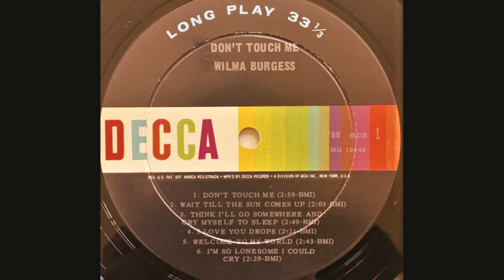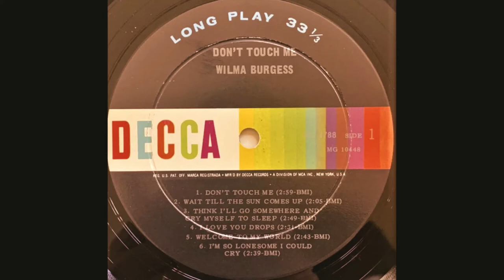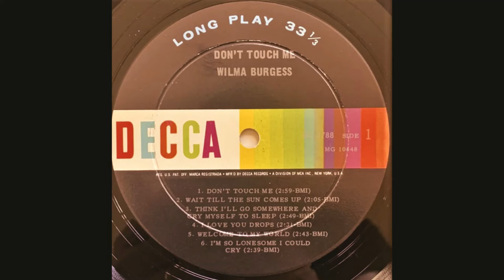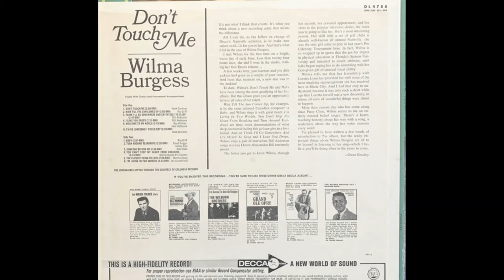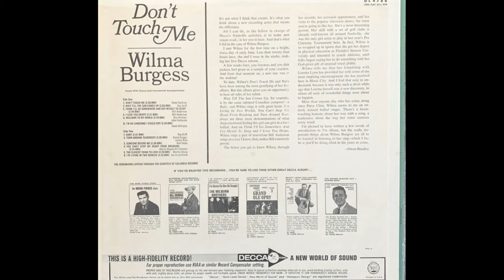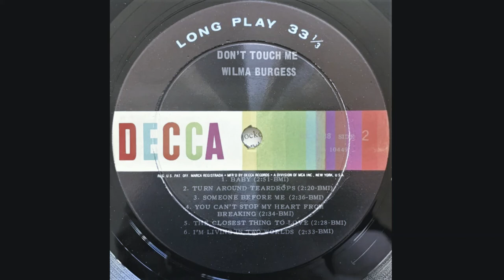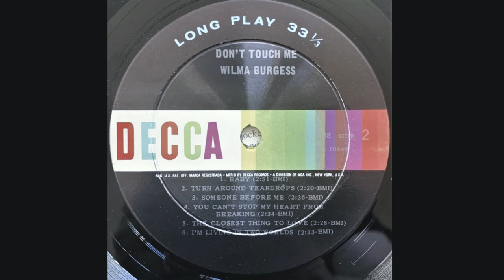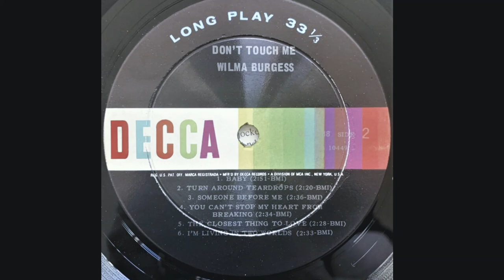Wilma Burgess "Don't Touch Me" complete mono vinyl Lp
Released June 1966 Decca Records DL 4788
19 weeks on the Billboard Country Albums Chart, peaking at #3 on September 3, 1966

A1 Don't Touch Me
Written-By – Hank Cochran

A2 Wail Till The Sun Comes Up

A3 Think I'll Go Somewhere And Cry Myself To Sleep

A4 I Love You Drops

A5 Welcome To My World
Written-By – John Hathcock, Ray Winkler

A6 I'm So Lonesome I Could Cry

B2 Turn Around Teardrops
Written-By – David Briggs, Jimmy Rule

B3 Someone Before Me
Written-By – Bob Hicks

B4 You Can't Stop My Heart From Breaking
Written-By – Bill Downer, Gloria Shayne

B5 The Closest Thing To Love
Written-By – Martha Sharp

B6 I'm Living In Two Worlds
Written-By – Jan Crutchfield